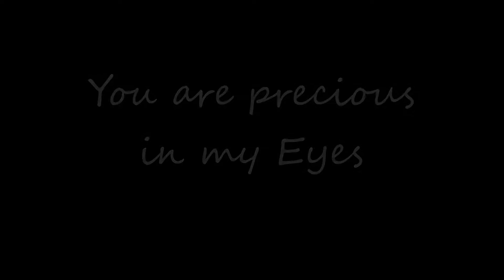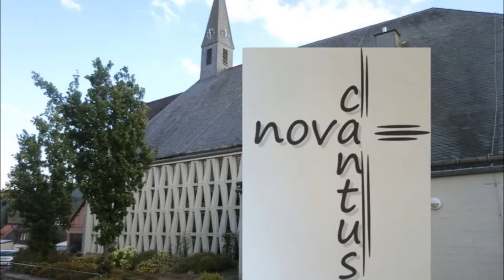You are precious in my eyes - Nova Cantus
Gesungen vom Chor Nova Cantus am 12.10.19 zu einer
Diamanthochzeit.